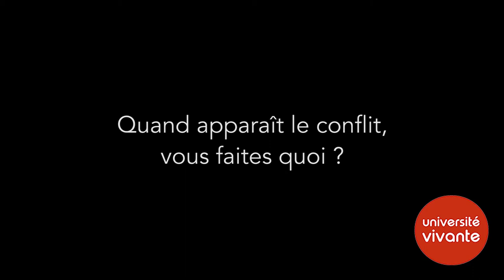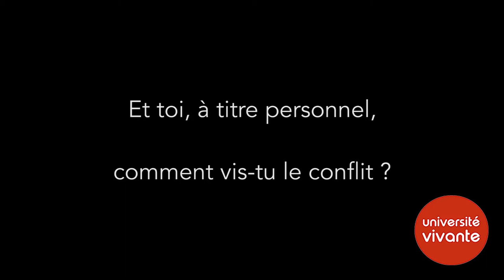UTO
Uto est membre de la Ressourcerie du Pont au Vigan dans le Gard.
Aventure collective singulière qui rayonne bien au-delà de son territoire, ses membres ont beaucoup à partager sur la thématique de la gestion des conflits dans les collectifs.